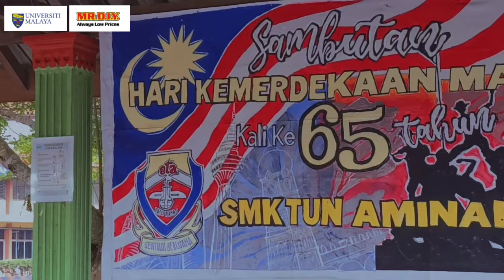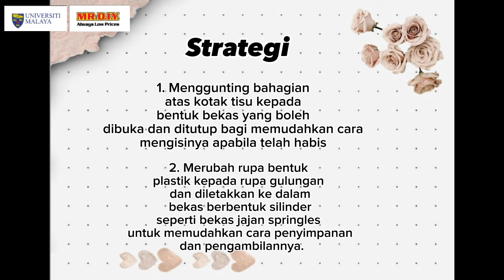DIY Made Simple 2023: SMK Tun Aminah - TULIPSBP